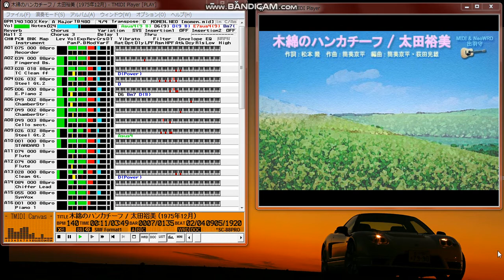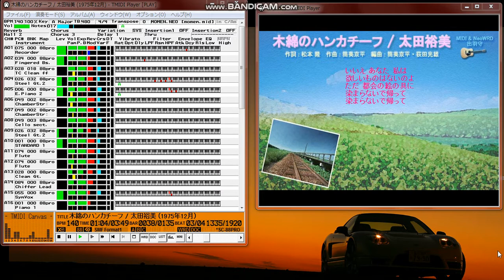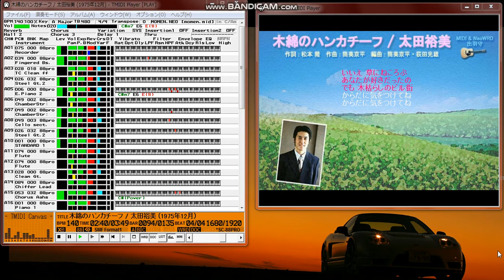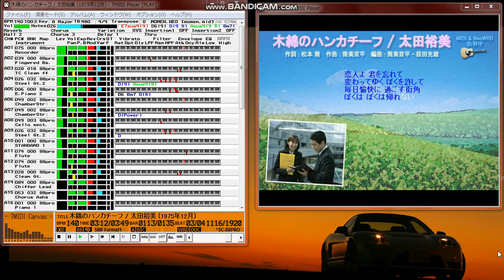【MIDI再生】太田裕美／木綿のハンカチーフ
【   タイトル　 】木綿のハンカチーフ(NeoWRD)/SC-88Pro
【  　曲　名　  】木綿のハンカチーフ
【　 作詞者名　 】松本 隆
【 　作曲者名　 】筒美京平
【 アーティスト 】太田裕美
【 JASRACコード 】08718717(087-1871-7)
【 データ作成者 】出羽守
【  ファイル名  】MOMEN.NEO
【 　圧縮形式　 】NeoWRDパッケージ(ZIP)
【　 対応音源　 】Roland SC-8850,SC-8820,SC-88Proシリーズ
【   動作環境   】KbMedia Player for Windows Ver.2.28
【 制作機器音源 】Roland SC-8850 + GI-10
【MIDI制作ソフト】SingerSongWriter 6.0 for Windows Ver 6.01.9
【 画像制作環境 】Adobe Photoshop Version 7.0J
【  画像ソース  】sozaijiten Image Book3 Vol.59　大地と空
                  sozaijiten Image Book4 Vol.69　ウェディング・人物
                  sozaijiten Image Book5 Vol.83　道のある風景
                  sozaijiten Image Book5 Vol.97　ビジネスマン&ウーマン
                                            (データクラフト社)
                  オリジナル撮影
  ダウンロードして頂いて、誠に有り難うございます。
　第41作目のアップロードです。(復刻版はカウントしていません。)
　太田裕美さんの1975年12月21日に発売された「木綿のハンカチーフ」を打ち込んでみました。アップ現在では1989年3月21日に発売されたＣＤシングル「木綿のハンカチーフ／九月の雨」、2001年10月11日に発売された1,000円で６曲入った「DREAM PRICE 1000」シリーズ「太田裕美／木綿のハンカチーフ」などのベスト盤が購入可能です。

　制作の理由は作詞された松本隆さんの男女掛合い３部作(?)として「外は白い雪の夜／吉田拓郎」「さらばシベリア鉄道」と２作アップしましたが、最大のヒット曲が抜け落ちていました。遠距離恋愛という言葉が、まだ無かったころの切ない乙女心を描いたこの曲を補填したいとの思いからです。
　画像は太田裕美さんのオフィシャルサイトのタイトルになっている「水彩画の日々」をヒントに高原風景の画像ソースを水彩画風にアレンジしました。
　MIDI・画像データ、歌詞をNeoWRD形式で圧縮されておりますので、TMIDI Player version 3.8.6、NeoWRD Reference Compiler/Player等のNeoWRD形式に対応したソフトで聴いていただければ幸いです。Macユーザの方もNeoWRD Reference Compiler/Player(Mac版)でご覧、お聴きいただけると思います。
　NeoWRD非対応プレーヤでも、拡張子をNEOからZIPに変更して解凍していただけば、MIDI部分の再生は可能となります。
　制作に使用した音源はSC-8850ですが、SC-88Proマップで打ち込んであり
ますので、SC-8850,SC-8820,SC-88Proシリーズ等の音源で聴いていただける
と思います。

  感想、アドバイス等をお待ちしています。

♪動作確認プレイヤー
    KbMedia Player for Windows version 2.28c
    TMIDI Player version 3.8.6(release)
    NeoWRD Reference Compiler/Player 1.04

♪ファイル内容
　NeoWRDパッケージ形式です。下記のファイルが圧縮されております。

    xx-0A.PNG       (歌詞[xxは数値でシーン順を表します])
    xx-0B.PNG       (歌詞追い表示[xxは数値でシーン順を表します])

♪トラック・ポート説明
    TrackNo.  PortNo.  TrackName         Bank No.  音色名
    Track 1 : Port 1 : Exc & Vocal      (  75:  0: Recorder     )
    Track 2 : Port 2 : Bass             (  34:  0: FingeredBs.  )
    Track 3 : Port 3 : E.Guitar main    (  28: 18: TC Clean ff  )
    Track 4 : Port 4 : A.Guitar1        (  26: 32: Steel Gt.2   )
    Track 5 : Port 5 : E.Piano          (   6:  0: E.Piano 2    )
    Track 6 : Port 6 : Strings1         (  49:  2: ChamberStr   )
    Track 7 : Port 7 : Strings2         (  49:  2: ChamberStr   )
    Track 8 : Port 8 : Strings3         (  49:  2: ChamberStr   )
                                        (  49:  3: Cello sect.  )
    Track 9 : Port 9 : A.Guitar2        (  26: 32: Steel Gt.2   )
    Track10 : Port10 : Perc.            (   1:  0: STANDARD 1   )
    Track11 : Port10 : Drums            (   1:  0: STANDARD 1   )
    Track12 : Port11 : Flute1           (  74:  0: Flute        )
    Track13 : Port12 : Flute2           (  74:  0: Flute        )
    Track14 : Port13 : E.GUitar layer   (  28:  0: Clean Gt.    )
    Track15 : Port14 : ChifferLead      (  84:  0: Chiffer Lead )
    Track16 : Port15 : Chorus           (  55:  0: SynVox       )
                                        (  53: 32: Chorus Aahs  )

    音源はすべてSC88Proを使用

♪お礼
    この作品は、下記のソフトで作成し、動作を確認致しました。
    下記の素晴らしいソフトを制作された方々に感謝いたします。
        TAMUrA氏  「NeoWRDファイルメーカーTokyo2001」
        Kobarin氏 「KbMedia Player for Windows」
        ふみぃ氏  「TMIDI Player」
        NeoWRD Development Team
                  「NeoWRD Reference Compiler/Player」

　　　　　　　　　　　　　　　　出羽守
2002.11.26